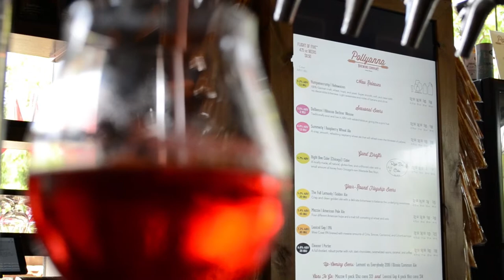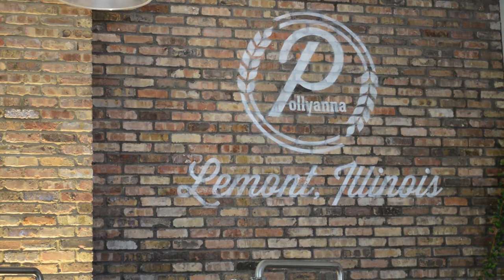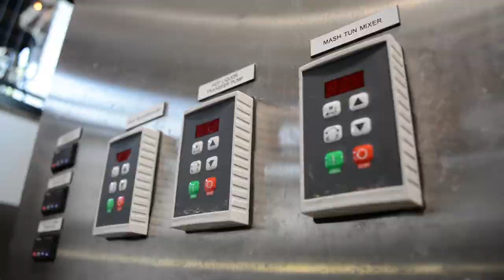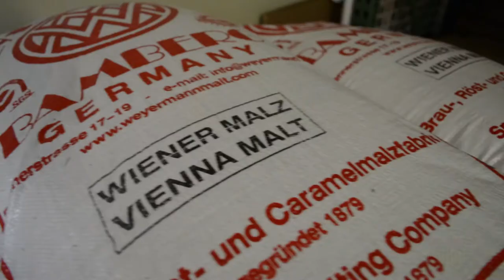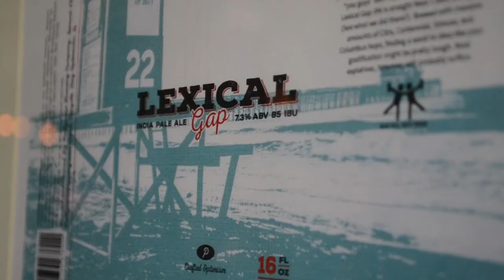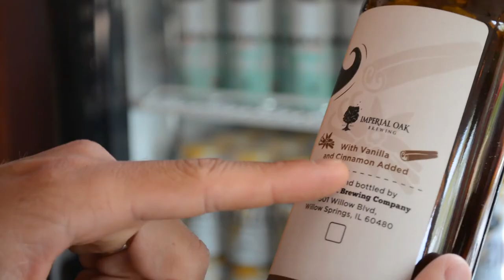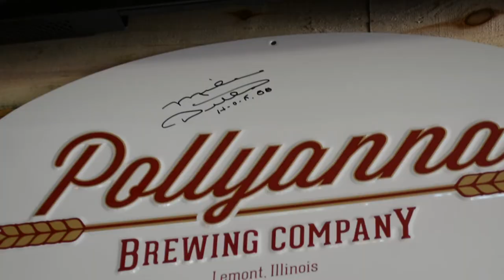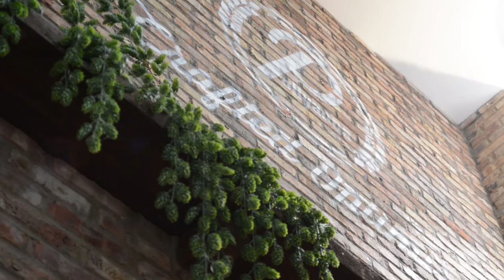Taproom Travelers - Craft Beer Show: Pollyanna Brewing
Join us as we ride the "L" trains through downtown Chicago and end up in the quiet suburb of Lemont to find Pollyanna Brewing Company. Owner Paul and his brewer Brian are busy brewing up delicious beers the only way they know how: irrepressibly optimistically.